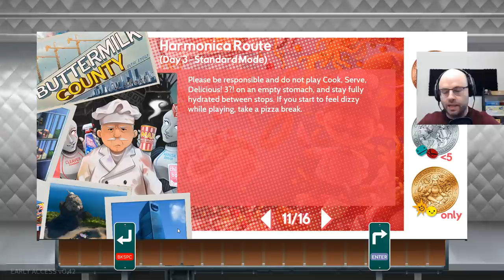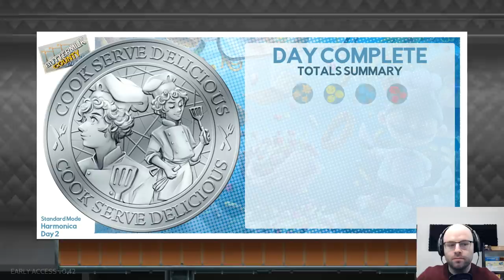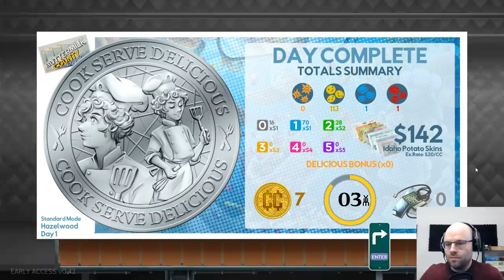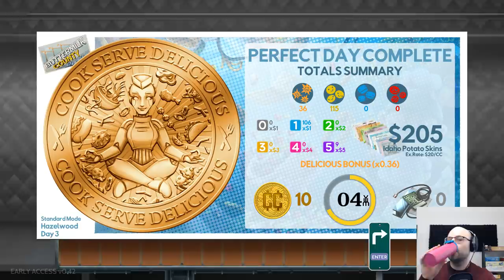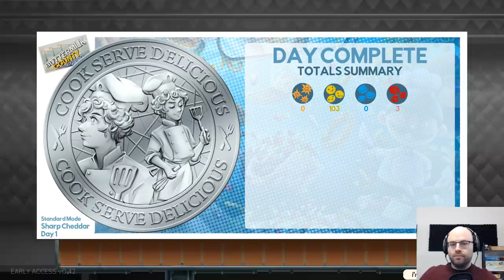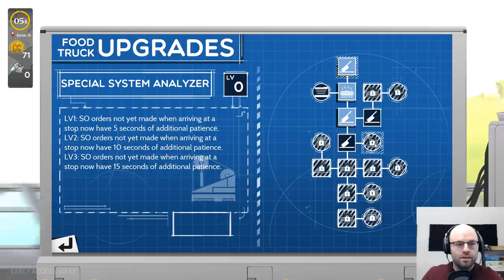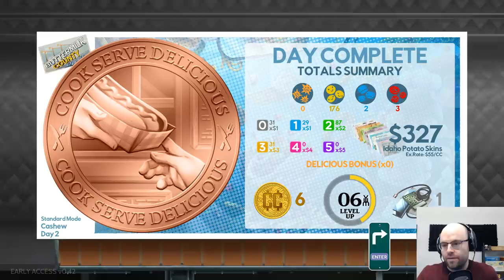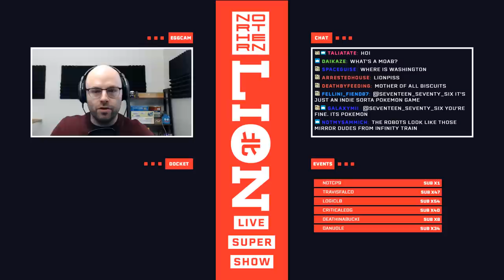The Northernlion Live Super Show! (January 23rd, 2020)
Docket: Cook Serve Delicious 3 / Temtem

it's me